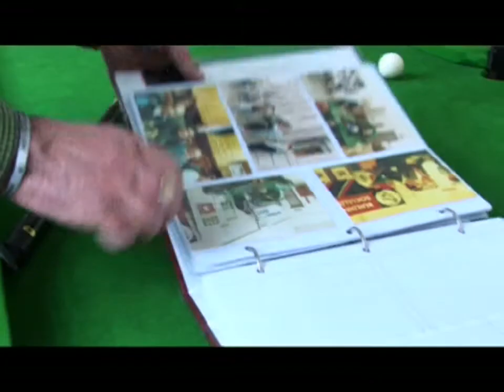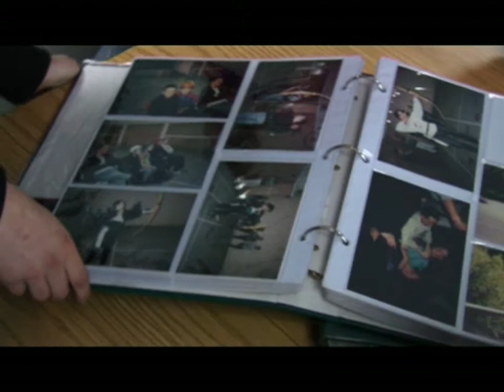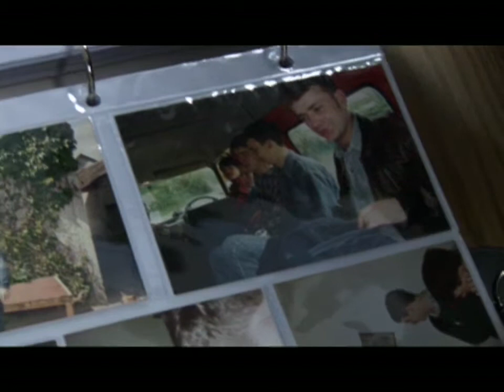clip from NYP2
An observational documentary exploring the day to day goings-on of a Dublin inner city youth project.